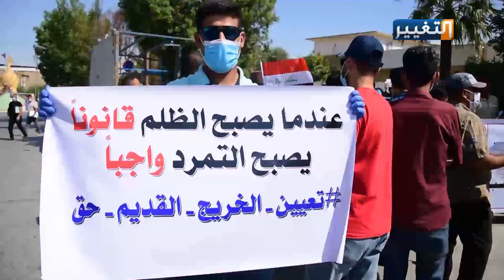خريجون منذ 2003 يتظاهرون في كربلاء | تقرير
رابطة الخريجين القدامى في كربلاء تنظم تظاهراً للمطالبة بتعيينهم على الملاك الدائم
نظمت رابطة الخريجين القدامى في كربلاء تظاهرات للمطالبة بتعيينهم على الملاك الدائم كونهم أصحاب شهادات.